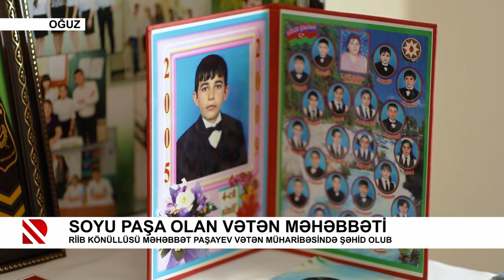Soyu paşa olan vətən məhəbbəti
RİİB könüllüsü Məhəbbət Paşayev Vətən müharibəsində şəhid olub